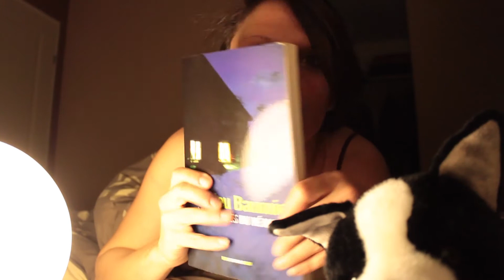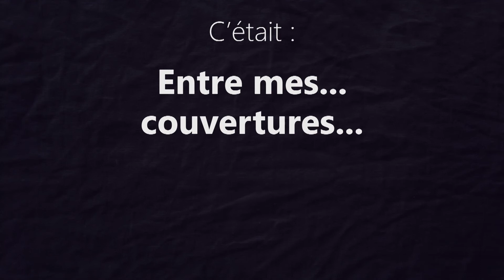Meurtres à la montagne : Les Apôtres du néant, Matthieu Baumier (EMC #14)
J'ai lu Les Apôtres du néant, de Matthieu Baumier, et je vous en parle 5'...

Crédits photos :
- Couverture : Mauritius / Photononstop
- Curé : By Pearson Scott Foresman [Public domain], via Wikimedia Commons

9°  La reproduction ou la représentation, intégrale ou partielle, d'une œuvre d'art graphique, plastique ou architecturale, par voie de presse écrite, audiovisuelle ou en ligne, dans un but exclusif d'information immédiate et en relation directe avec cette dernière, sous réserve d'indiquer clairement le nom de l'auteur."